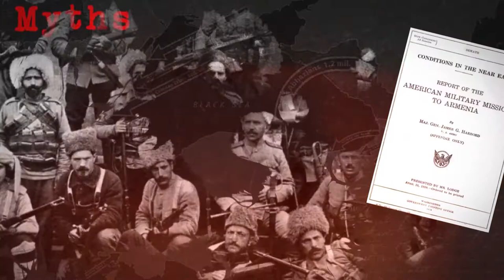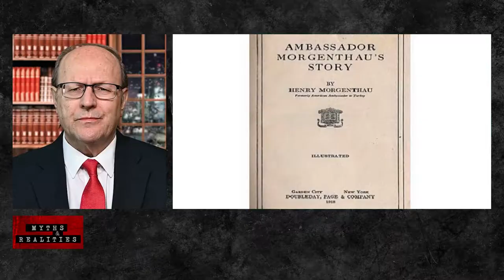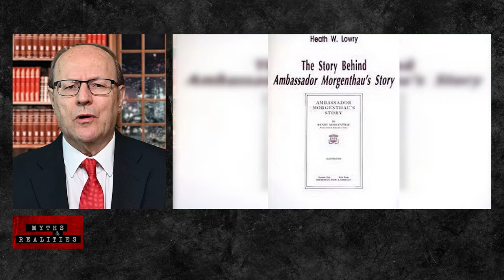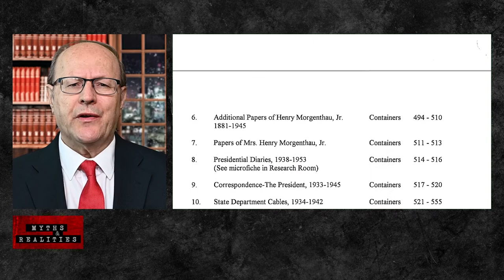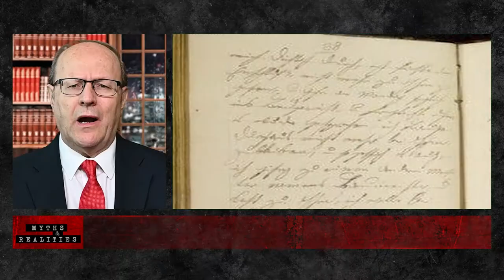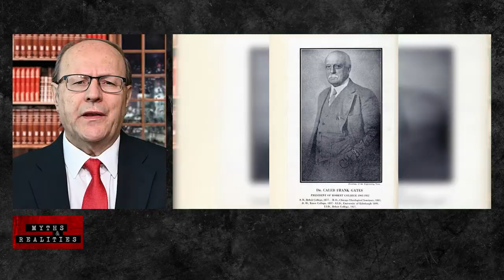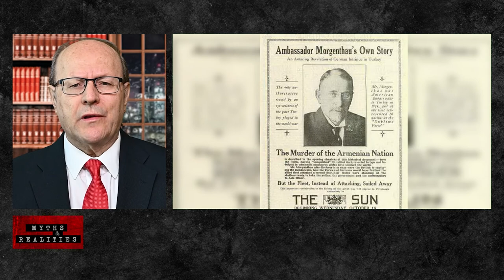Episode 14 - Ambassador Morgenthau : Anti-Turkish, Anti-Islam, Racist, Schemer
►Meet Henry Morgenthau Sr., born in Mannheim, Germany in 1856 and his family immigrated to New York in 1866, attended City College of New York, where he received a Bachelor of Arts degree, and later graduated from Columbia Law School.  He began his career as a lawyer, but he made his fortune in real estate.  He married Josephine Sykes in 1882 and they had four children: Helen, Alma, Henry Jr. and Ruth. Morgenthau also served as the leader of New York’s Reform Jewish community which is a religious movement that has abandoned some traditional Jewish beliefs, laws, and practices in an effort to adapt to the ways of the modern world.  He contributed significant sums to President Woodrow Wilson's 1912 election campaign and expected a cabinet post in return.  He was disappointed when he was offered the ambassadorship to the Ottoman Empire instead and did not want to go.  But after some persuading by friend Rabbi Stephen Wise, he accepted Wilson's offer.  He served as the United States Ambassador to the Ottoman Empire from December 11, 1913 to February 1, 1916, for a total of 26 months.  What he did during that time in Istanbul, how he did it, with whom and why are the reasons why he is characterized by Turks, Azerbaijanis, Turkish-Americans, Turkish-Azerbaijanis and others as Anti-Turkish, Anti-Islam, Racist, Schemer.  The book he had ghost-written for him, Ambassador Morgenthau's Story is a blueprint for mass deception, systematic defamation, Islamophobia, anti-Turkism, and racism.  Here is an example of his writing on page 291: “…The most beautiful and healthy Armenian girls could be taken, converted forcibly to Mohammedanism, and made the wives or concubines of devout followers of the Prophet. Their children would then automatically become Moslems and so strengthen the empire, as the Janissaries had strengthened it formerly. These Armenian girls represent a high type of womanhood and the Young Turks, in their crude, intuitive way, recognized that the mingling of their blood with the Turkish population would exert a eugenic influence upon the whole…”  Anyone who makes outrageously racist comments like these today would be immediately sued, tried, convicted, and placed behind bars.  Bur this person is a dead U.S. ambassador, so nothing can be done for justice.  What’s even more ironic is for Morgenthau, a German-born Jew, to utter concepts like eugenics and betterment of a race through inter-marriage, considering what was to come during the WWII some three decades later.  Dr. Heath Lowry, a prominent professor of History who taught at Princeton University among others, conducted a painstaking research on the claims made in Morgenthau’s book and published his findings in a book called “The Story Behind Ambassador Morgenthau's Story.”  Morgenthau's documented goal of contributing to America's war effort by authoring a propaganda book ended up slandering a whole nation with half-truths, concocted stories, falsifications and lies, all in the name of helping the U.S. government drum up public support.

►Önerdiğimiz Videolar:
COVID-19 Sürecinde Yeni Dünya Düzeni - Eski Kalkınma Bakanı-Başbakan Yrd. Dr. Cevdet Yılmaz ►